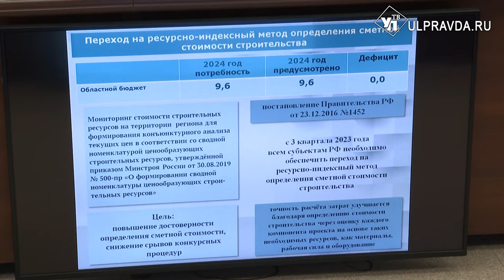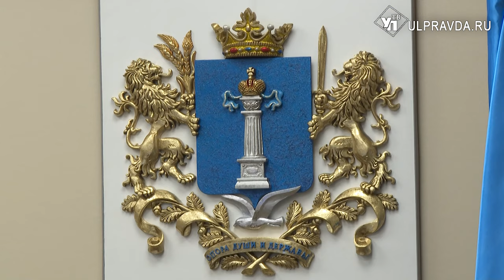Предусмотреть и профинансировать. Депутаты Заксобрания изучили госпрограммы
В Законодательном собрании Ульяновской области идет рассмотрение проекта бюджета. Документ на 2024 год и плановый период приняли в первом чтении. На профильных комитетах депутаты обсуждают финансирование госпрограмм, нацпроектов, соцнужды. Репортаж с комитета по промышленности и строительству.